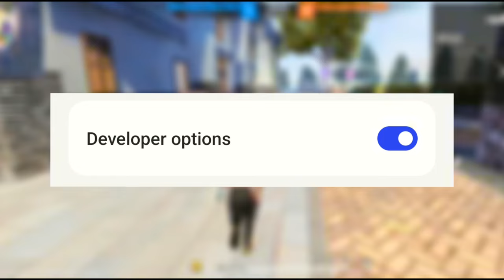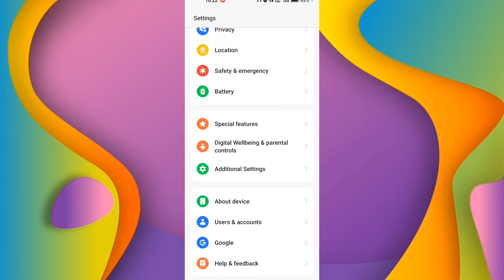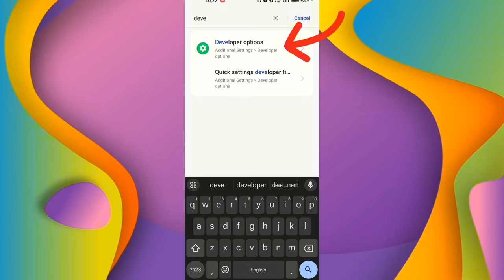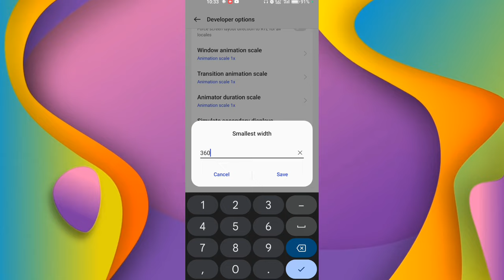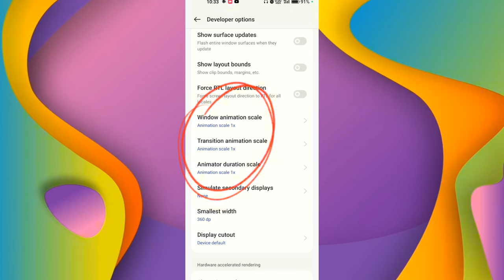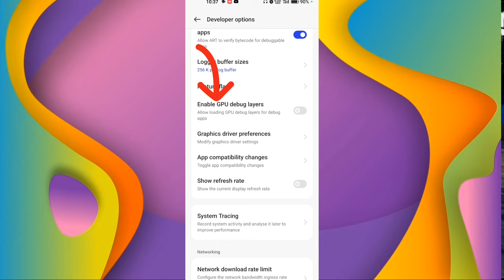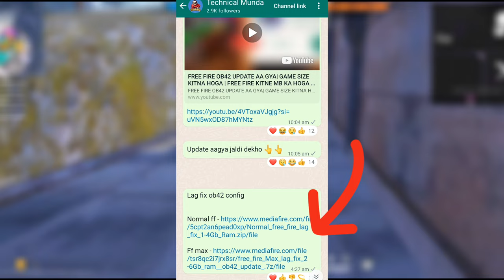FREE FIRE LAG FIX 1GB 2GB RAM | FREE FIRE LAG PROBLEM SOLVED | HOW TO FIX LAG 2GB 3GB 4GB MOBILE 📲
FREE FIRE LAG FIX 1GB 2GB RAM | FREE FIRE LAG FIX | FREE FIRE PERMANENT LAG FIX 1GB 2GB 3GB RAM

YOUR QUERIES ⤵️⤵️⤵️⤵️⤵️⤵️⤵️

  1) FF LAG FIX 2GB RAM
  2) FREE FIRE  MAX LAG FIX OB42 UPDATE
  3) FREE FIRE MAX LAG FIX 1GB RAM
  4)FREE FIRE MAX LAG FIX AFTER OB42 UPDATE
  5)FREE FIRE LAG PROBLEM SOLVED
  9) FREE FIRE 60FPS GRAPHICS CONFIG FILE
10)FREE FIRE MAX LOW GRAPHICS CONFIG FILE
11)FREE FIRE LAG FIX 1GB 2GB 3GB  4GB RAM
12) FREE FIRE NEW UPDATE LAG FIX
13)FREE FIRE 1GB RAM LAG FIX
14)FREE FIRE LAG FIX 1GB RAM 2023
15)FREE FIRE LAG FIX CONFIG
16)FREE FIRE LAG FIX 2GB RAM
17)FREE FIRE LAG FIX
18)FREE FIRE LAG FIX 4GB RAM
19)FREE FIRE LAG FIX APP
20) FREE FIRE LAG FIX AFTER UPDATE
21)FREE FIRE LAG FIX AUTOBACKFIX
22) FREE FIRE LAG FIX GFX TOOL
23)FREE FIRE LAG FIX BEST SETTINGS
24)FREE FIRE AUTOBACKFIX
25)FREE FIRE NEW CONFIG FILE
26)FREE FIRE LAG FIX 60 FPS LOW GRAPHICS
27)FREE FIRE 60FPS 1GB RAM LAG FIX
28) FREE FIRE 1GB RAM LAG FIX AFTER NEW  UPDATE
29)FREE FIRE LAG FIX 1GB RAM
30)FREE FIRE LAG FIX 2GB RAM
31)FREE FIRE LAG FIX 3GB RAM
32)FREE FIRE LAG FIX 4GB RAM
33)HOW TO FIX LAG IN FREE FIRE
34)FREE FIRE LAG FIX IN 1GB RAM
35)FREE FIRE LAG FIX IN 2GB RAM
36) HOW TO FIX LAG IN FREE FIRE IN SAMSUNG J2
37)FREE FIRE AUTOBACK PROBLME SOLVE
38) FREE FIRE LATE LOBBY PROBLEM SOLVE
39) FREE FIRE CLASS SQUAD AUTO BACK PROBLEM

ABOUT ME ⤵️⤵️⤵️⤵️⤵️⤵️⤵️⤵️

I CREATE THIS CHANNEL FOR HELP LOW DEVICES PERSON SO PLEASE